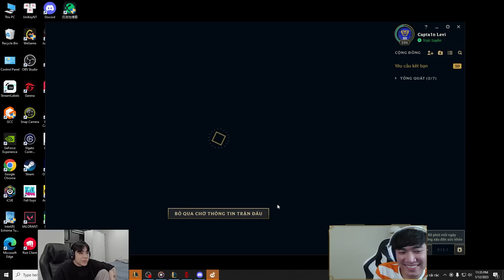LEVI x ZEROS: CƯỜI VỠ BỤNG VỚI CUỘC PHIÊU LƯU CỦA 2 ANH EM SMURF KHI MỚI RESET RANK | LEVI STREAM